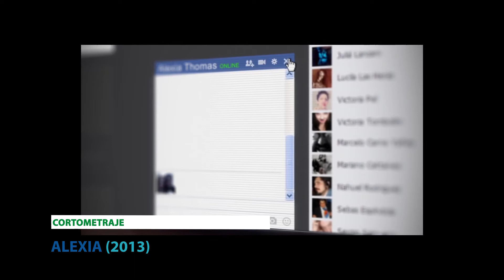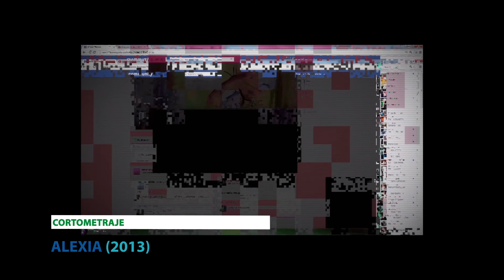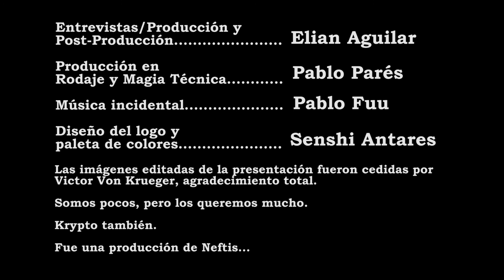D.I.A. (Directores Independientes Argentinos) - Andrés Borghi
D.I.A. es un programa sobre cine, realizado por gente que ama el cine. Un entrevistado repasa su carrera, sus experiencias y su amor por el séptimo arte.

Todas las semanas, un nuevo episodio. En esta primera temporada nos acompañan: Laura Casabe, Javier Diment, Andrés Borghi, Mariano Cattaneo, Germán Magariños, Georgina Zanardi, Hernán Sáez, Martín Blousson, Daniel de la Vega y Pablo Parés.

En este episodio, el director Andrés Borghi repasa su carrera. Sus cortometrajes, su modo de ver el arte. También hablamos de su largometraje "Nacido para morir"; youtube y la importancia del guión a la hora de realizar.

Para ver los cortos y largometrajes de este gran director, pueden visitar su canal en youtube
GRATIS GRATIS GRATISSSS

Realizado por Neftis - Medios Audiovisuales.
Producción / Post-Producción / Entrevistas: Elian Aguilar
Producción / Rodaje: Pablo Parés